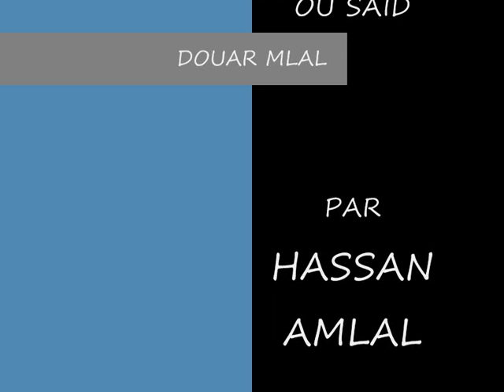Mlal ait youssef ou said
Douar MLAL ,zagora ,maroc